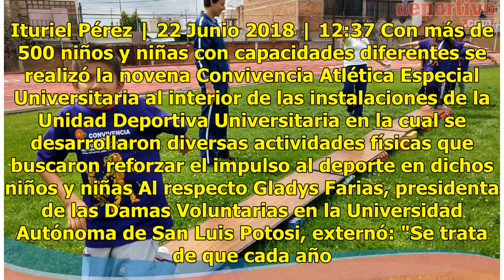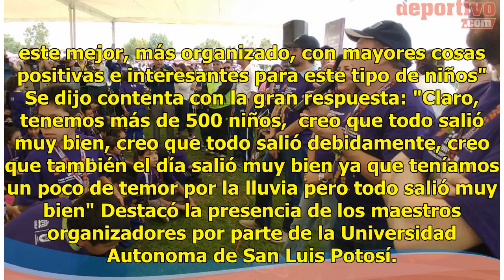Novena Convivencia Atlética Especial UASLP todo un éxito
Ituriel Pérez | 22 Junio 2018 | 12:37 Con más de 500 niños y niñas con capacidades diferentes se realizó la novena Convivencia Atlética Especial Universitaria al interior de las instalaciones de la Unidad Deportiva Universitaria en la cual se desarrollaron diversas actividades físicas que buscaron r...